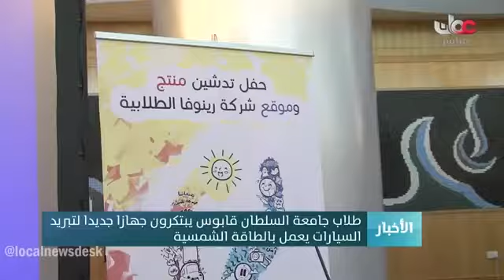جهاز تبريد للسياره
أبوخالدعاصفةالصحراء